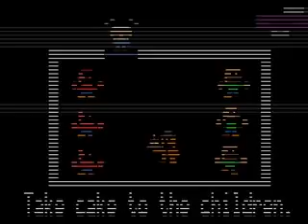fnaf 2 mangle et baloon boy sont mechant pour la nuit 4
yo tout le monde ses xlapinnoux et jakkyshan pour une nouvelle video sur five night a freddy's 2 dans le quelle baloon boy et mangle sont tres attiré par nous au point de  nous attaquer